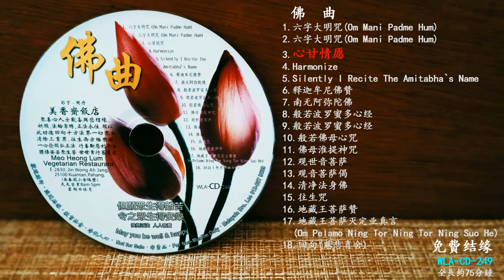[佛曲249] 心甘情愿 人间好声音篇# WLA-CD-249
~心甘情願~
心甘情願，許下諾言，無怨悔，
心甘情願，粗茶淡飯，好滋味，
心甘情願，不怕失敗，心甘情願，犧牲奉獻。
走過風風雨雨，走過漫漫長夜，痛苦時不覺苦，困難時不覺難。
慈悲喜捨，心甘情願。慈悲喜捨，心甘情願。